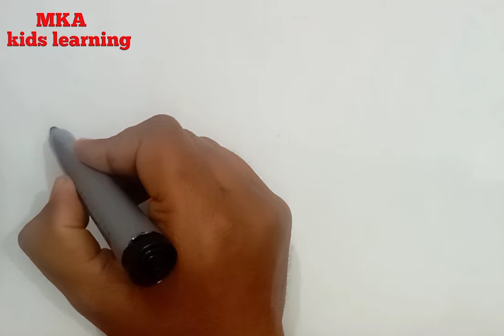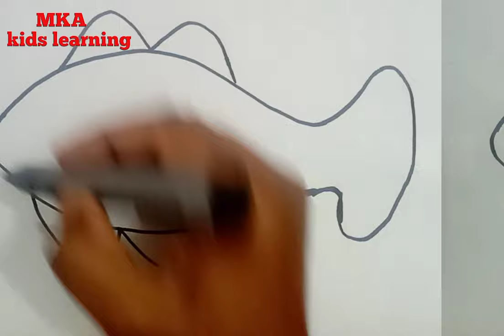Girls dress , Shoes & Fish Drawing for kids* Painting & Colouring Toturial for Toodlers* kids arts*